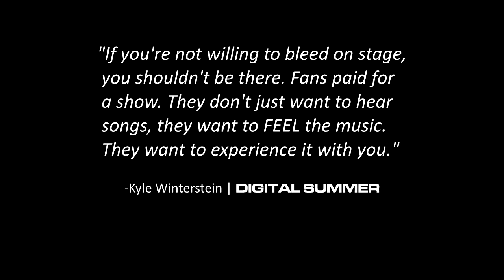Digital Summer [Tour Teaser]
A quick look at Digital Summer's live show, crowd interaction and stage energy in under 2 minutes. All footage is from Digital Summer on tour with Volbeat and Trivium.